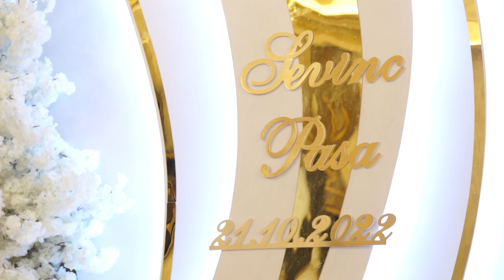Ресторан "Louvre" - Алматы